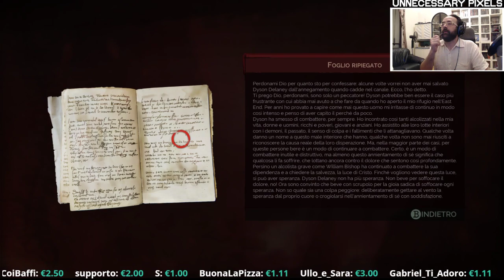[Vampyr] Episodio VI: Gangs of New London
Volete comprarvi Vampyr? C'è su Fanatical al 15% di sconto ], su Humble Bundle ] o su Instant Gaming al 28% di sconto Avete solo l'imbarazzo della scelta.